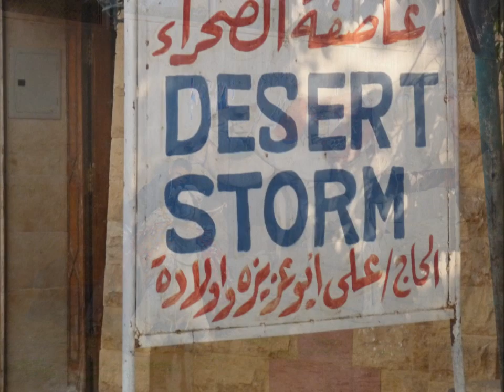Streets of Egypt